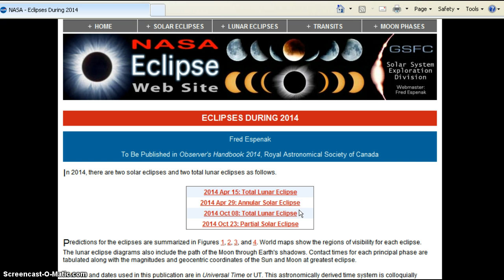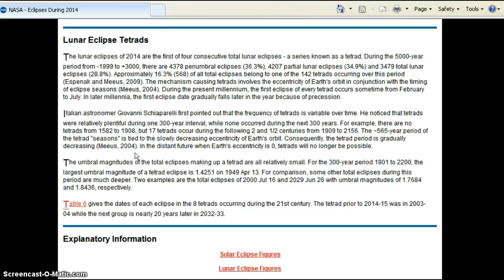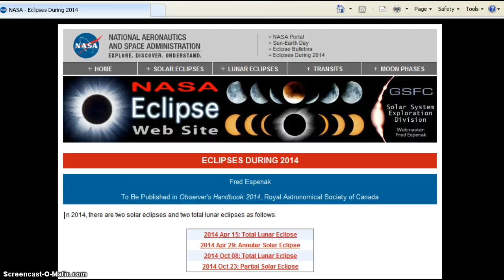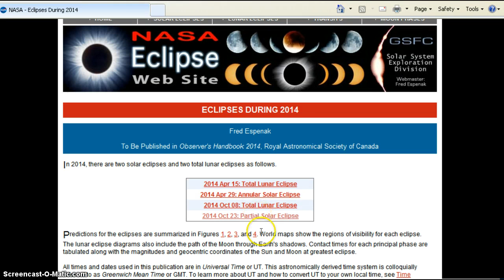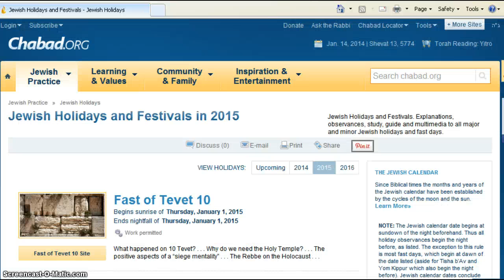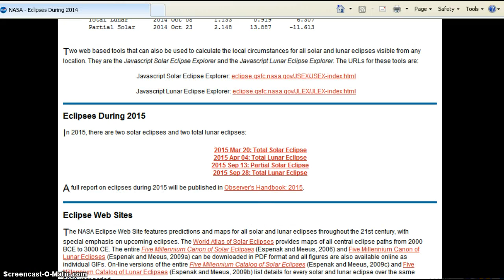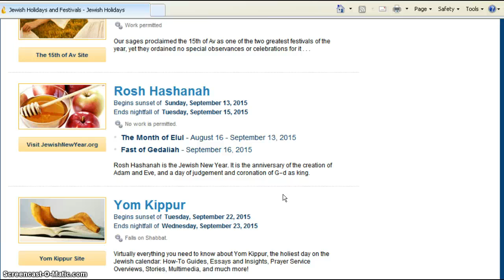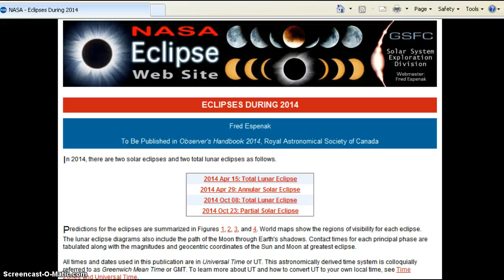2014-2015 Blood Moons/Tetrads...God's Signaling The World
This year and next year there will be a series of blood moons/tetrads (eclipses)and some fall on Jewsih holidays in 2014 and 2015.I believe these are signals from God for all the world to take notice of.I also believe in some way on those days they fall on the Jewsih holidays it has some kind of historic meaning for the world.Do your homework and look into these events yourselves,think about it,pray to the Lord for insight.Even if you don't believe in God,He believes in you.